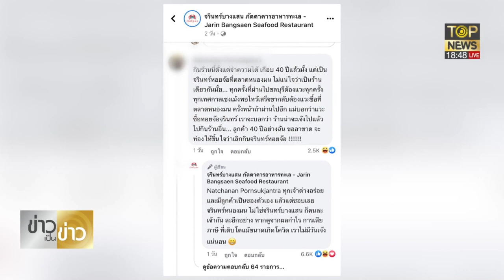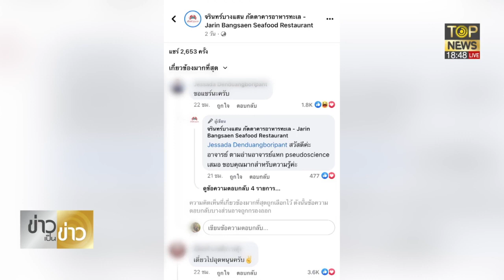ร้านหอยจ๊อชื่อดัง บางแสน โดนเล่น หลังแซะการเมือง แต่กระแสตีกลับ | ข่าวเป็นข่าว | TOP NEWS